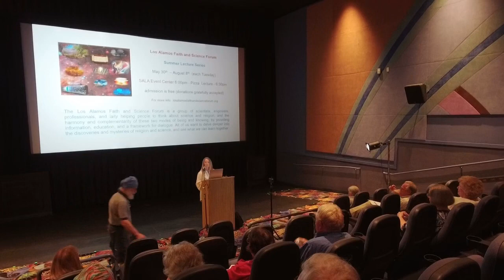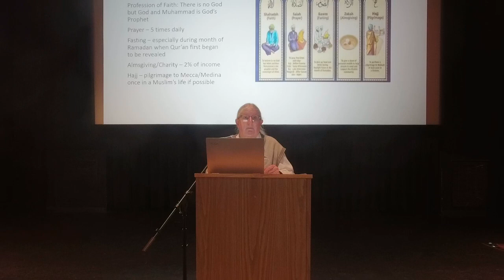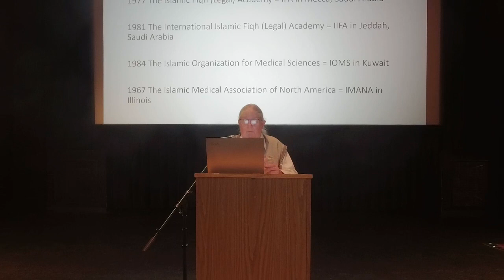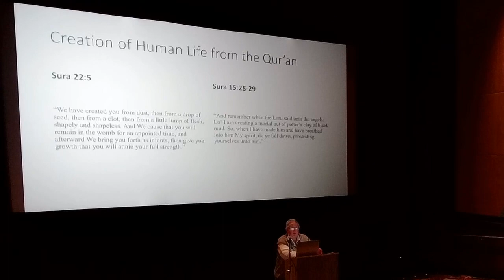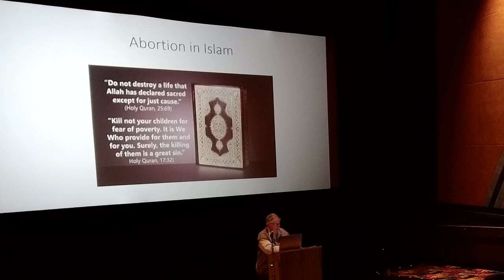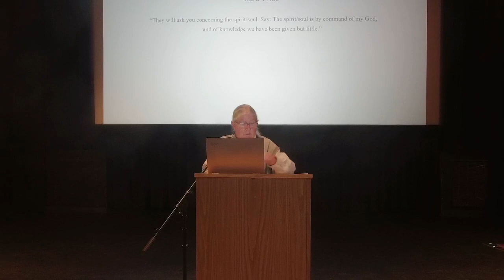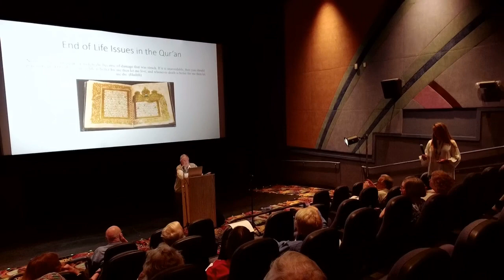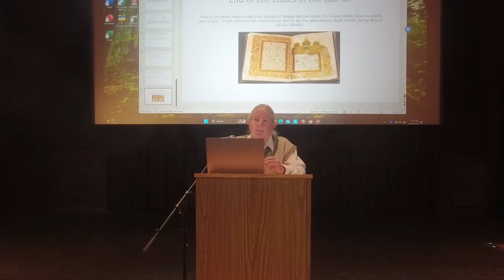Science and Faith